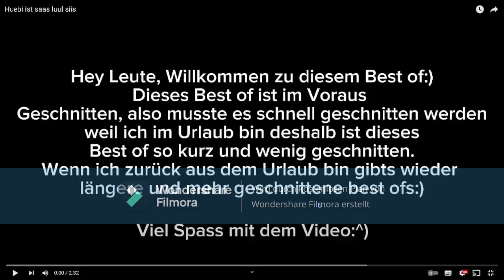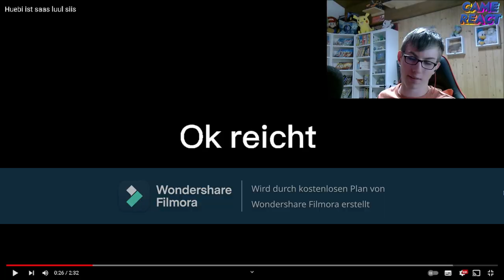ICH STERBE VOR LACHEN!!! | Reaction auf